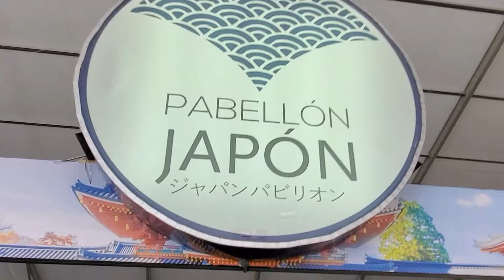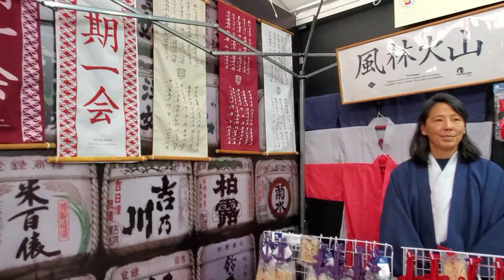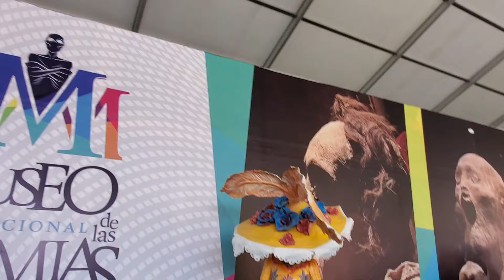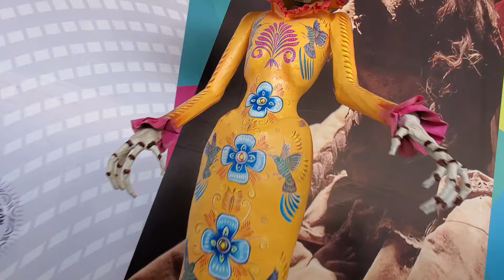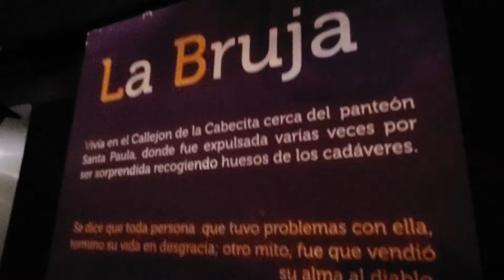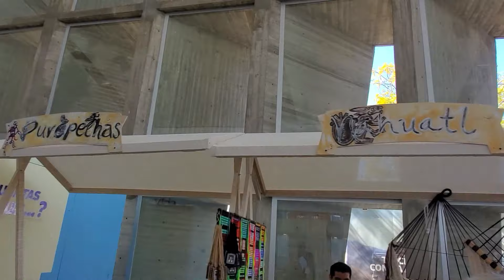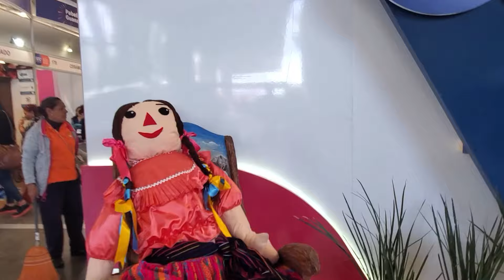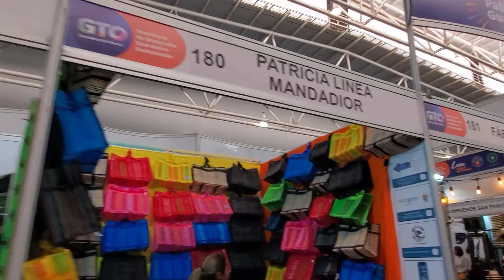FERIA DE LEÓN 2020 Gran inauguración 🥳👏🏻 | Momias de Guanajuato | 🎎 Japón en México y más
Un Mate Mexicanizado, es una gran familia ✨❤️ conformada por Noemí y Gonzalo, donde el objetivo siempre va ser poderles inculcar un poquito 👌🏼 de nuestra cultura que está tanto la mexicana 🇲🇽🤠 como la argentina 🇦🇷🍖 y esto atravez de nuestra experiencia.
Recuerden que aquí SIEMPRE vamos a estar para servirles y ayudarles en cualquier cosa!😊Les mandamos un abrazo 🤗 GIGANTE! 😘